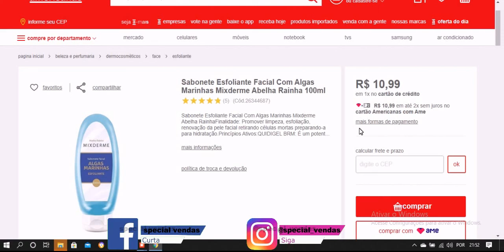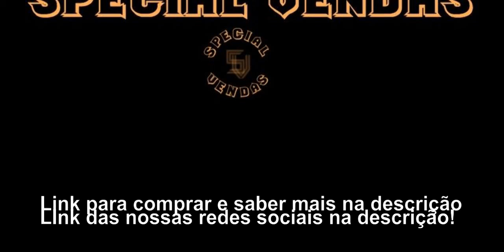ESFOLIANTE COM ALGAS MARINHAS - Remova células mortas do seu rosto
Olha só quantas maravilhas em um só esfoliante!

Nós, divulgamos os melhores para você!😊❤